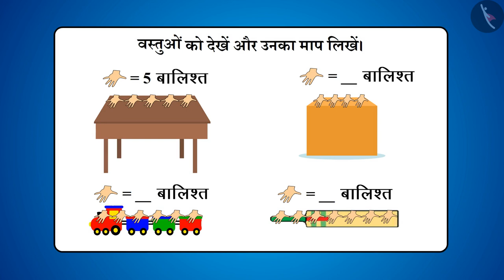लम्बाई मापना - Measurement Length - Hindi | लंबाई मापना | Part 1 | Non standard unit | TicTacLearn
In this video, we explain how to measure length. The video will help a child learn how to properly measure the length of an object by using a non standard unit of measurement - hand span - foot span.

Happy learning!